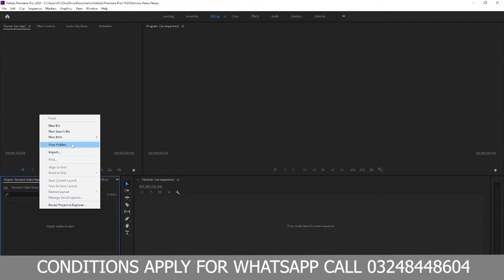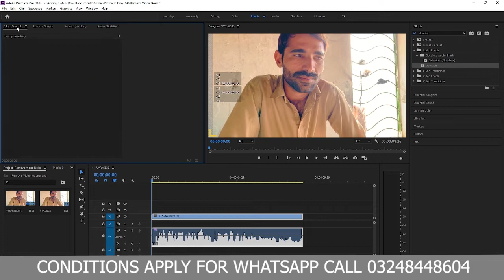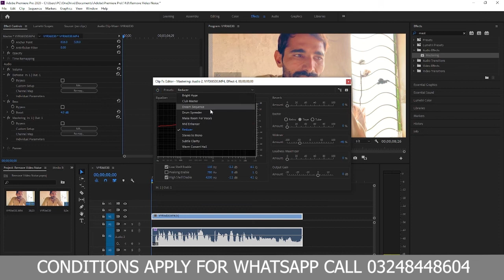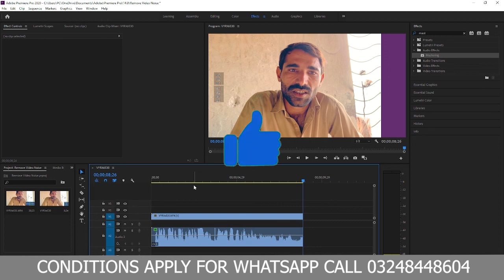How to Remove Background Noise in Premiere Pro - Urdu/Hindi Tutorial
Assalamu Alaikum is video ma apko batao ga k apni video ma sa noise remove kasy kry wo b easily using adobe premiere pro toh kindly video ko pura dehkien or video ko like channel ko subscribe kary

removing background noise
noise removal
remove noise
how to remove audio noise with premiere pro
remove background noise premiere pro